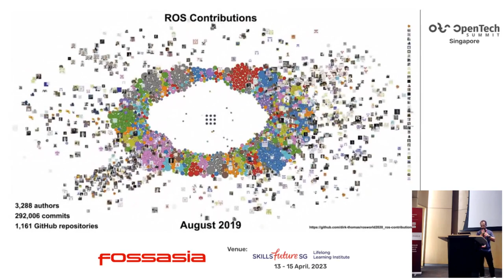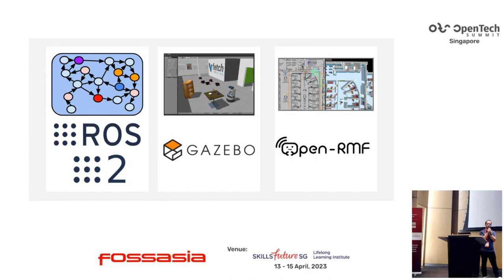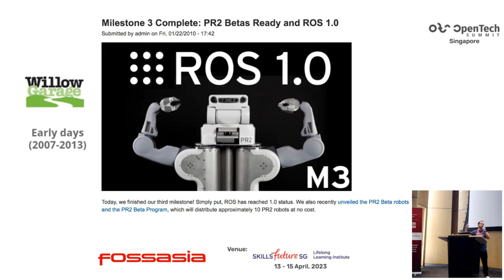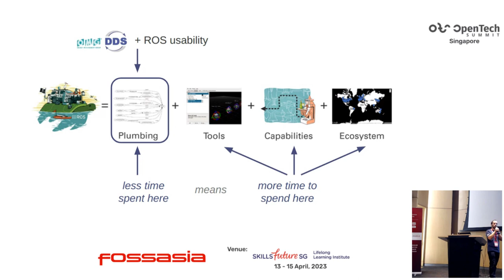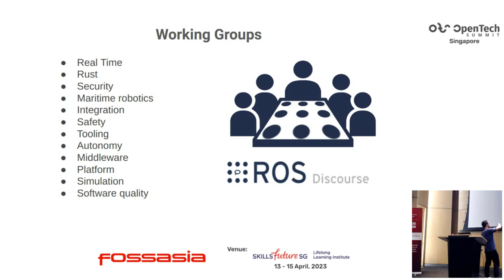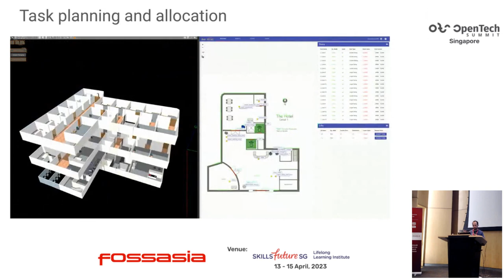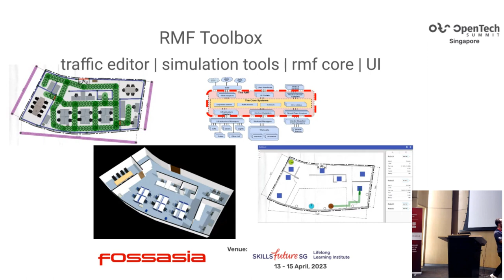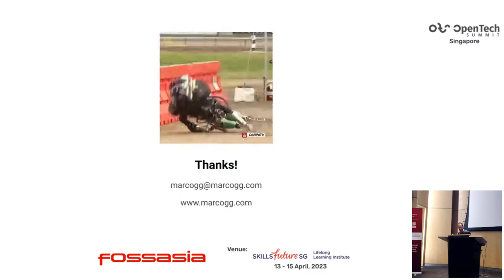How open source empowers the robotics world - Marco A. Gutierez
How open source empowers the robotics world: The Robotics Middleware Framework in Singapore

Marco A. Gutierez
Software Engineer, Open Robotics
Marco A. Gutierrez is a Software Engineer at Open Robotics. He is currently located in Singapore where he works in the Robotics Middleware Framework (RMF), a collection of reusable, scalable libraries and tools built on top of ROS 2 that enable the interoperability of heterogeneous fleets of robotic systems. He holds a PhD in cognitive vision planning for robotics systems from the University of Extremadura (Spain). He is an advocate for Free and Open Source software and has contributed to a number of robotic and AI-related projects like RoboComp, the Point Cloud Library or Open Perception. He is also an organization administrator and a mentor for some projects on the Google Summer of Code and similar programs.